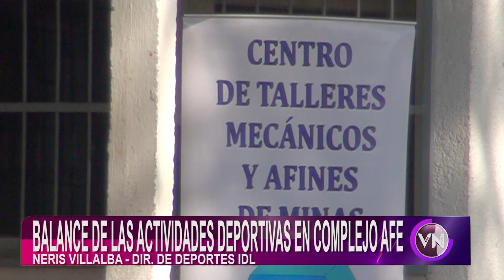Neris Villalba, realizó un balance de las actividades deportivas en el Complejo AFE.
El director de Deportes, Neris Villalba, realizó un balance de las actividades deportivas en el Complejo AFE.